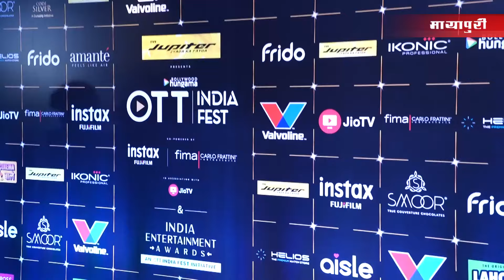Bollywood Hungama OTT India Fest 2024 | Many Celebs Attend Bollywood Hungama OTT India Fest 2024